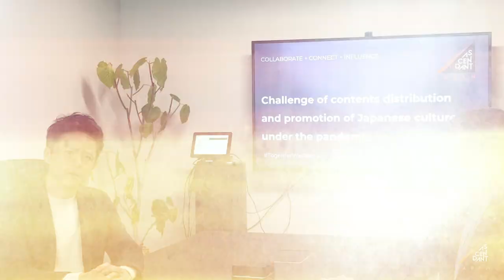Flash Trailer: Challenge of contents distribution and promotion of Japanese culture